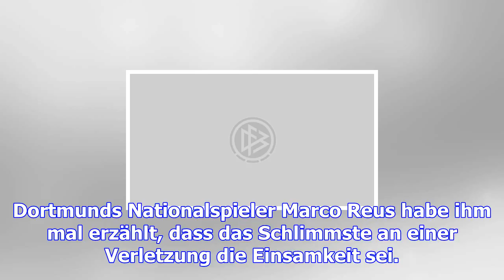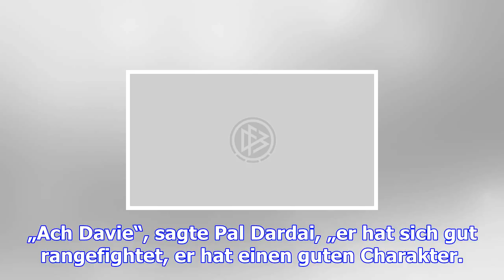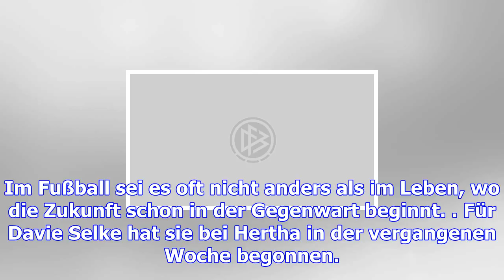Die zukunft für davie selke ist jetzt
Wenn man Davie Selke am Dienstagmittag so zuhörte, musste man froh sein, dass Pal Dardai nicht in de...